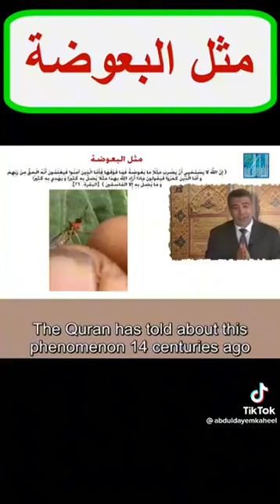الإعجاز العلمي في القرآن الكريم والسنة النبوية الشريفة